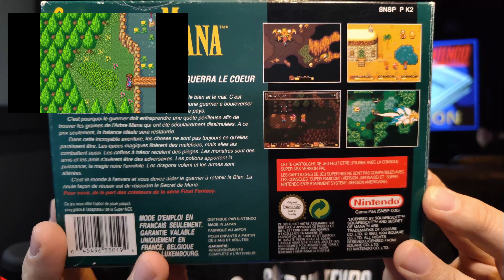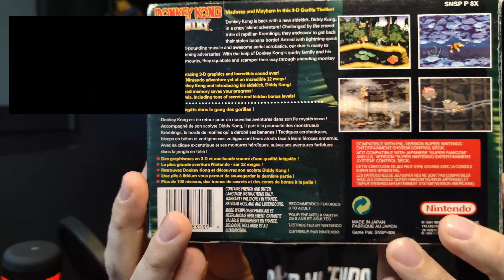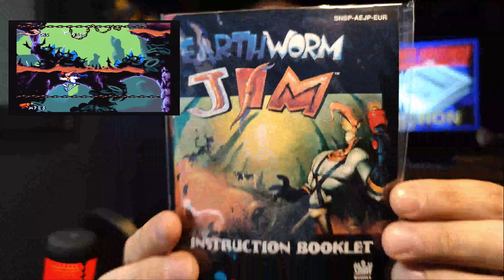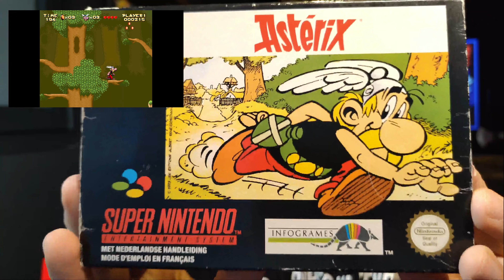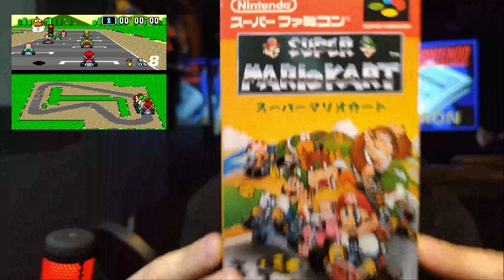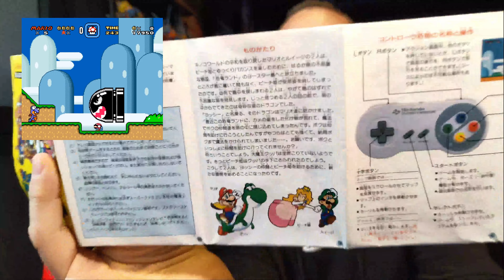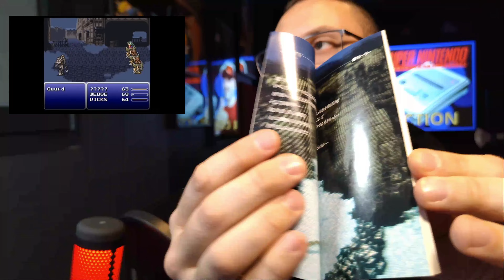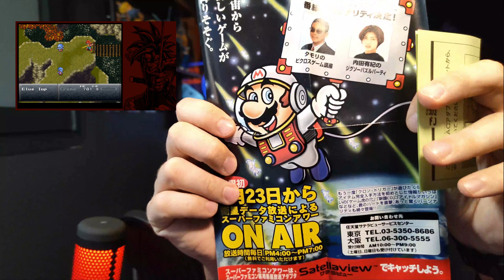Ma collection NINTENDO: Mes JEUX SNES 🕹️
Dans cette vidéo, retrouvez la présentation de ma collection NINTENDO et plus particulièrement mes JEUX SNES de l'époque, enjoy !!!
A bientôt !!!

▬▬▬▬ LIENS ▬▬▬▬

▬▬▬▬ VIDEOS ASSOCIEES ▬▬▬▬